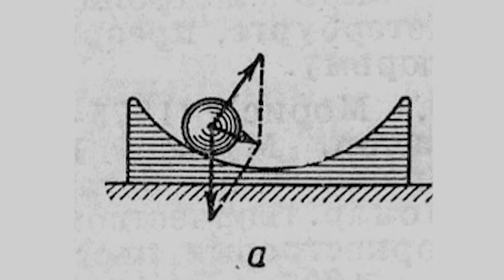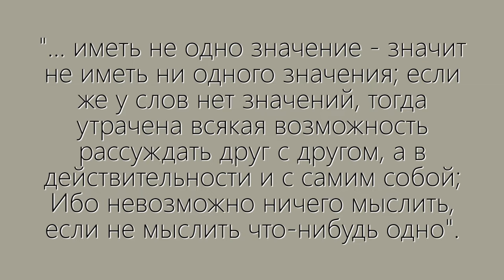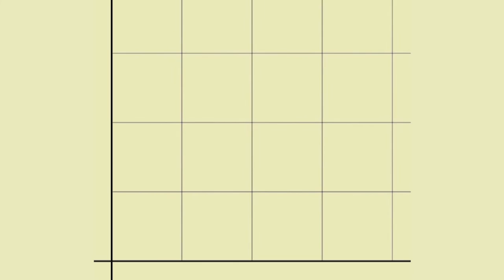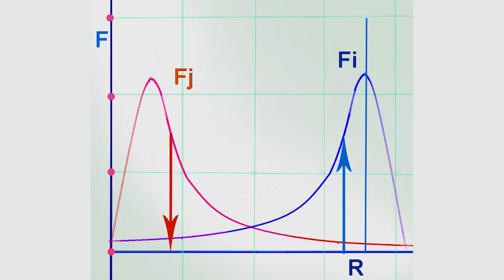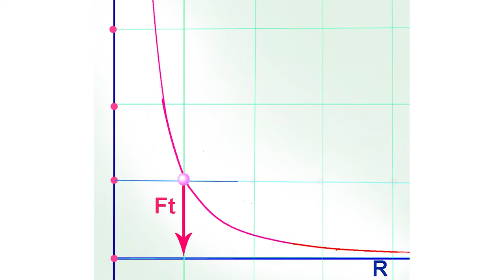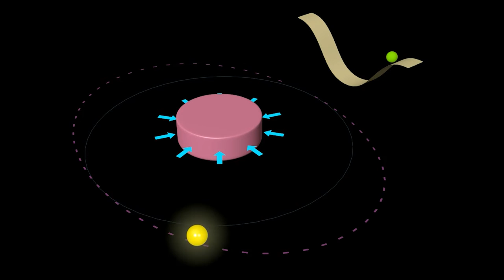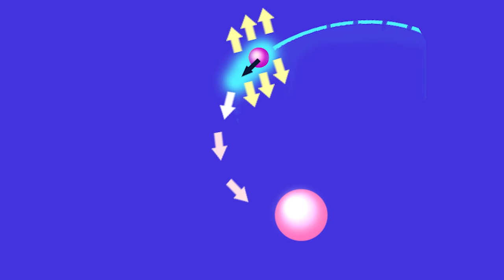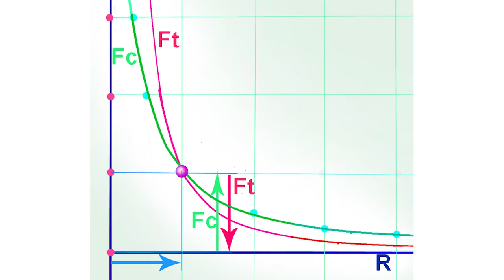Равновесие 💥 🔥 🔴 ★ 👍 наука✔"Катющик ТВ"